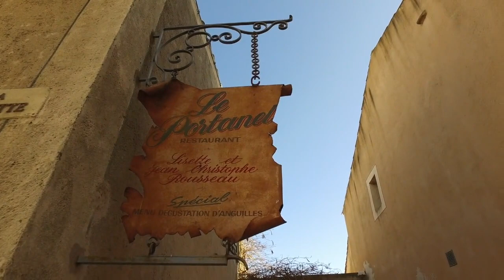Bages village, on The Mediterranean coast, France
The medieval village of Bages, on the Mediterranean coast of South West France is a little gem that is often missed by tourists who flock to Narbonne, Montpelier or down to the costas north of Barcelona. This video was taken on a very pleasantly warm New Year's day.
This is what Wiki says; The origins of the site of the present commune date back to prehistoric times. According to historians tools found in Bages attest the presence of man from the Lower Paleolithic (80,000 years ago). Undoubtedly Neanderthal then Cro-Magnon men stayed on the shores of the Narbonne Gulf (sea at the time). The discovery of Neolithic sites proves the existence of significant human communities at that time.
It was under Roman occupation that a real settlement emerged. Many plots of land were distributed to senior army veterans and there were numerous luxurious villae. The origin of the current name is thought to have come from this period: BAÏA or BAÏES in Latin meaning "place of pleasure". Few traces remain of this period and they are often covered by vegetation. The most important are those of "Castellas" and "Monadières" - important Villae from the beginning of that era.
The music on the video is by SRO - Full stop punctuation.